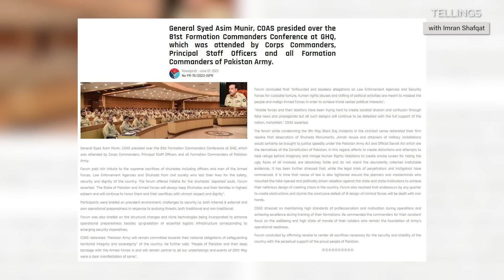Aglay haftay bht kuch honay ko !! Fauj ki 2 karwaian, kaam muqamal kahani khatam shud | Exclusive